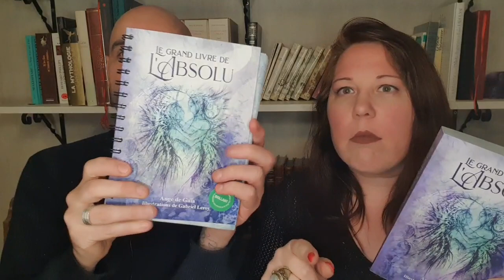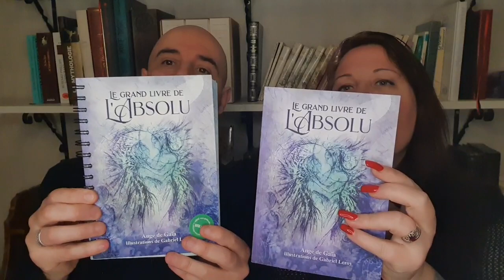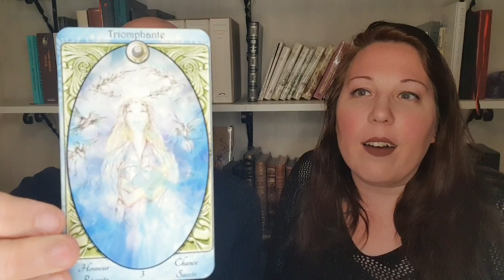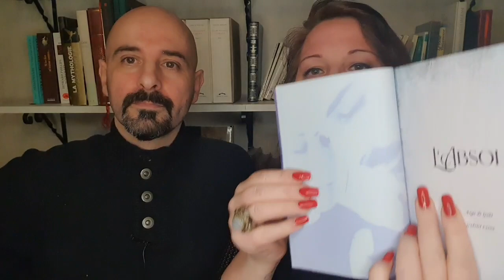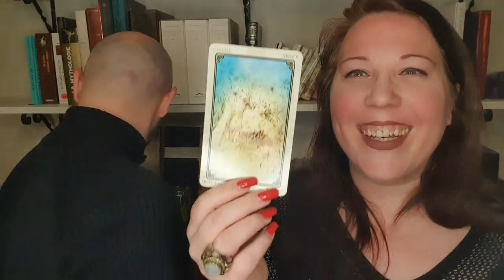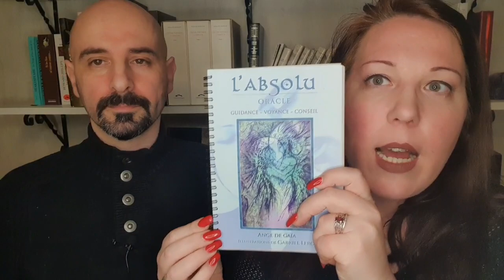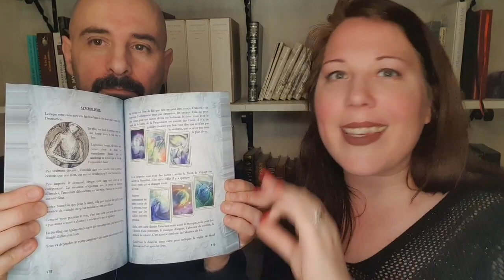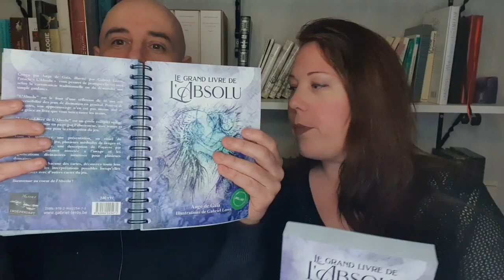Présentation du grand livre de L'Absolu et rétrospective de cet oracle